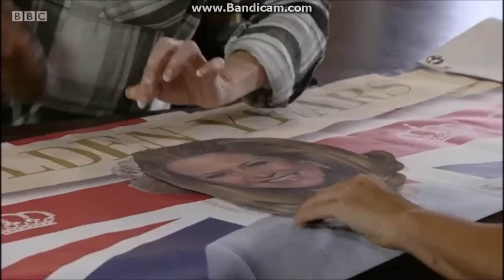Mick thinks he has chickenpox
Poor Mick!